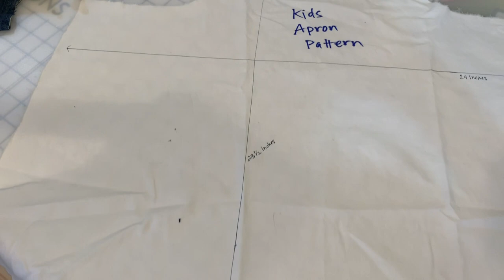How To Make a Apron with One Pair of Jeans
This tutorial starts with a basic apron shaped pattern- very easy to tweak the sizing based on a child or adult or whomever you are making the apron for.

The criss cross ties are hands-down the most comfortable apron design out there, staying clear of your neck, it's fit is comfortable enough to wear all day!

The sewing and design in my tutorial is freestyle and creative- meant to inspire you to come up with your own design. Remember, denim looks great raw and worn, don't be afraid to leave edges exposed and let them fray with wear and washing. Add pockets, visibly mended areas or even expose holes.

Denim, no matter how worn,  is timeless and a perfect material for upcycling. Give your old, favorite pair of jeans another chapter in their life as a unique, eco-friendly utilitarian garment.

YOU'RE the designer- let your creative juices flow on this project!!